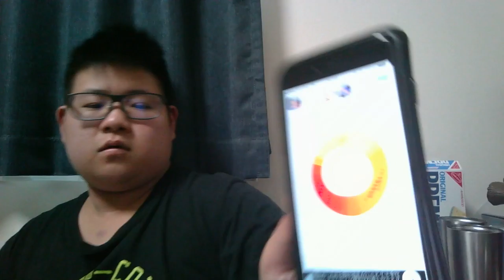やっと動画再生回数が10000回突破しました